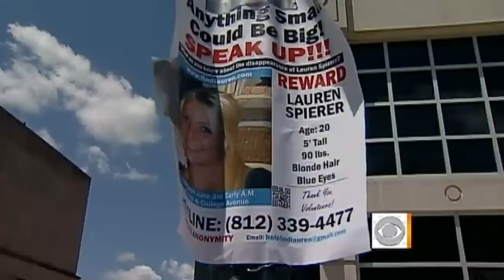Missing student's body may have been found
An autopsy is scheduled to determine whether a body found in a creek is that of missing Indiana University student Lauren Spierer.